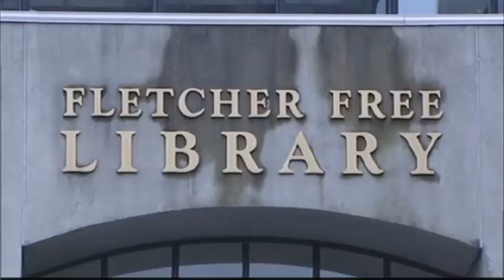Burlington library becomes haven for homeless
12191 Burlington library becomes haven for homeless